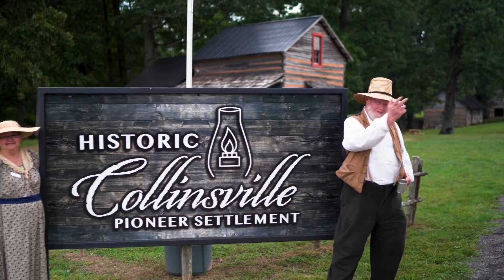Historic Collinsville Pioneer Settlement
Step back in time at this 40-acre pioneer settlement. Sixteen authentically furnished structures show visitors a glimpse of life from 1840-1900. Special events happen nearly every weekend to provide an interactive learning experience for all ages. Historic Collinsville is open Thursday - Sunday, April - October.